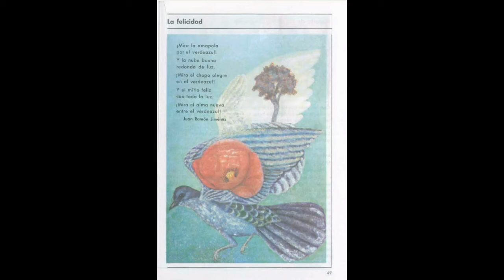La Felicidad_Español Quinto Grado Lecturas (SEP México) Educación Primaria